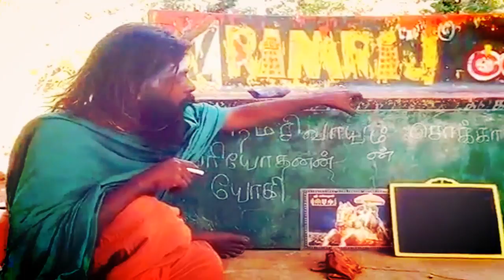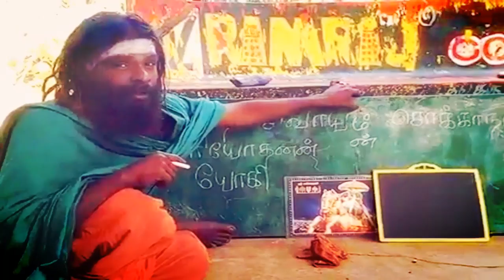யார் இந்த சிவ சக்தி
Rahu Ketu Peyarchi Palangal 2019 to 2020 in Kadagam rasi Tamil

12 ராசிகளுக்கான  ராகு கேது பெயர்ச்சி பலன்கள் 2019